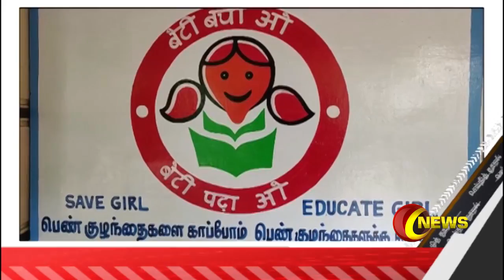10.07.2019 | இரவு 10 மணி செய்தித் தூறல்கள்